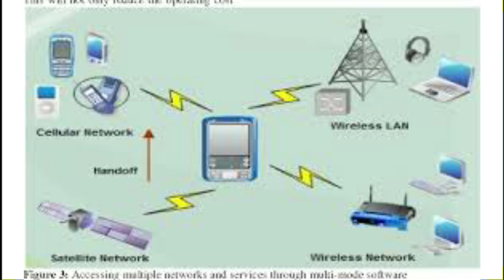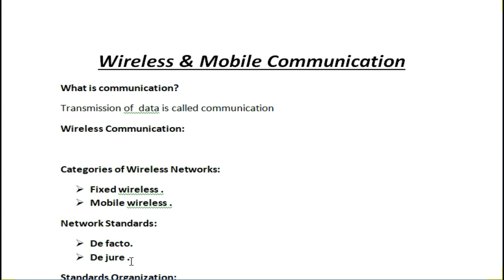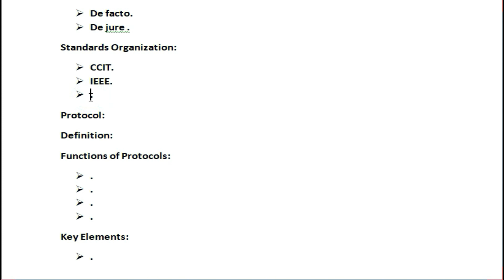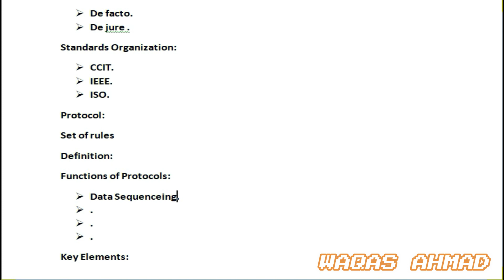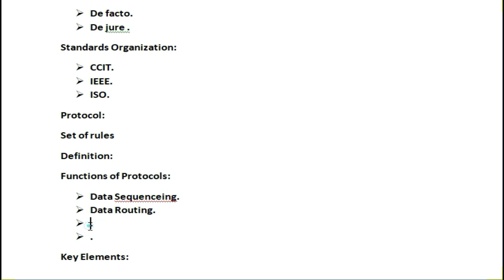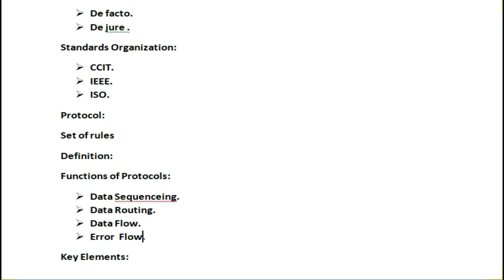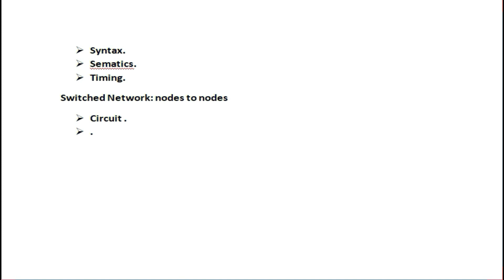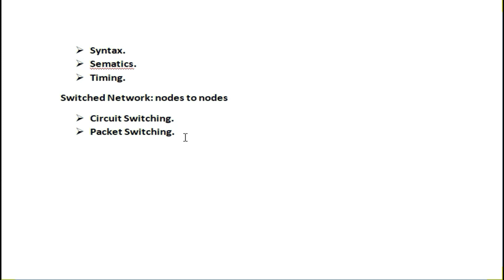Introduction to Wireless & Mobile Communication | Basic Wireless and Mobile communication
Basic introduction to wireless and mobile communication.this video hopefully help you for basic communication and wireless communication.also define in this video define Protocol, standard and key elements of protocol and functions of protocol